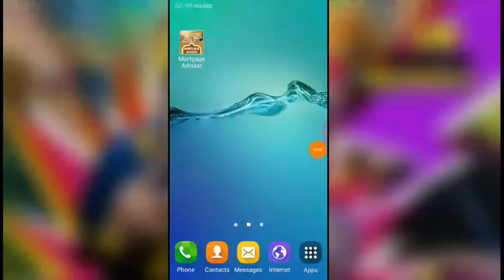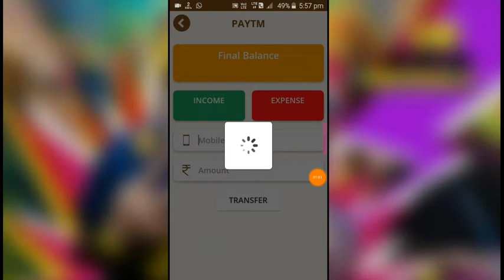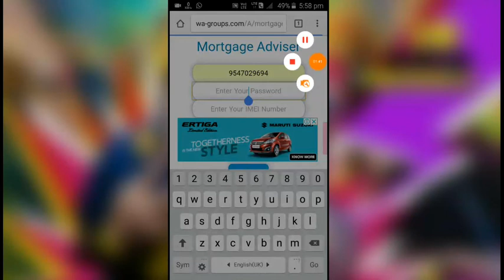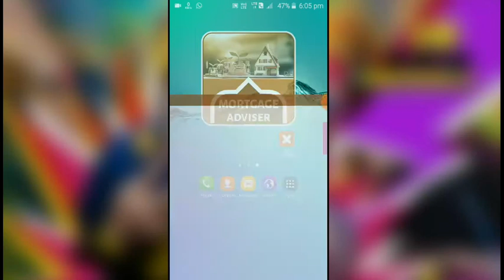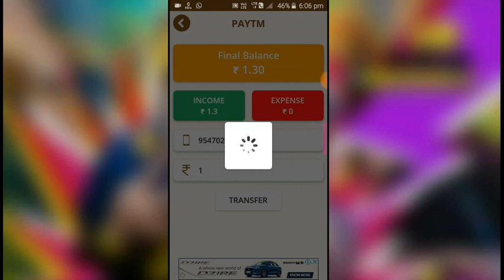How to make online Script any Online Earning apps || Today new app Online script task by pass